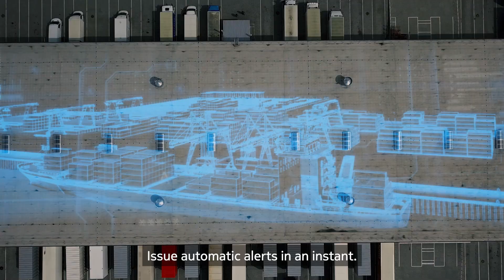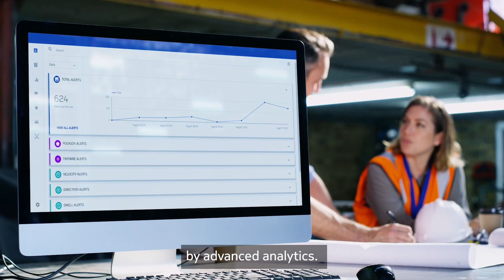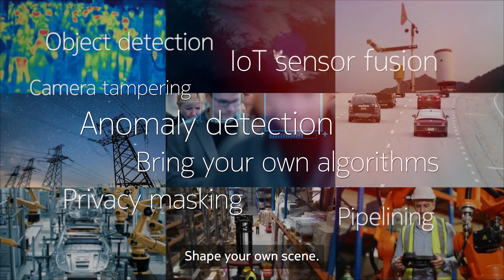Advanced video analytics for Industry 4.0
Advanced video analytics transforms video streaming and IoT data into meaningful solutions that help enterprises advance their digital transformation. Flexible and extensible video analytics solutions utilize machine learning technics and AI, plus many features such as IoT sensor fusion to unlock use cases across various industries. This video provides highlights of a feature rich video analytics solution.